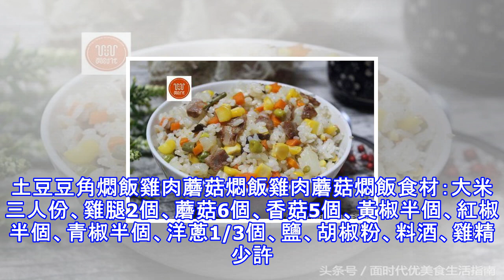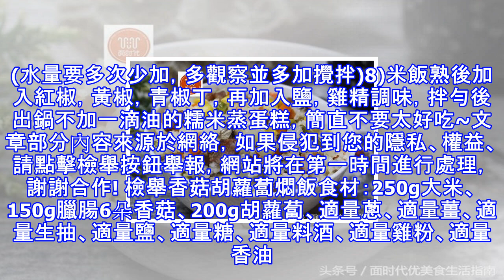簡單好吃的5種懶人燜飯，學起來吧！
孜然羊肉胡蘿蔔燜米飯食材：300g新鮮羊肉、500g大米、適量油、適量鹽、適量大蔥、適量生薑、適量胡蘿蔔、適量胡椒粉、適量孜然粉。做法：1)羊肉洗淨，切小塊。2)蔥切段、薑切片、胡蘿蔔切小丁。3)鍋內加水放入蔥薑。4)水開後放入切好的羊肉大火煮開。5)等羊肉變白色撈出備用。6)炒鍋內加少許油放入羊肉，八角、胡椒粉翻炒。7)鍋內加水，放入胡蘿蔔丁，根據個人喜好放孜然粉、精鹽大火煮開。8)把鍋內肉湯倒入電鍋。9)把淘洗好的米倒入電鍋，按照正常燜米飯的過程進行即可。土豆豆角燜飯雞肉蘑菇燜飯雞肉蘑菇燜飯食材：大米三人份、雞腿2個、蘑菇6個、香菇5個、黃椒半個、紅椒半個、青椒半個、洋蔥1/3個、鹽、胡椒...